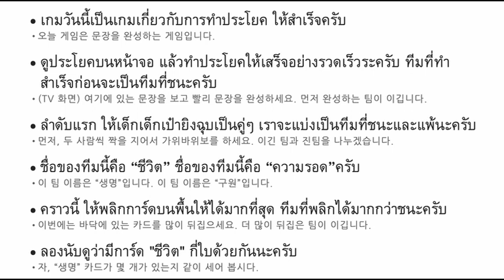5주차 태국어린이 예배 설교맨트 연습(사도신경시리즈)